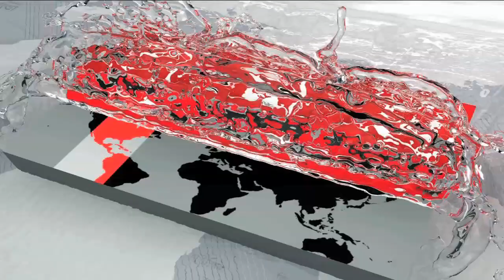বিভিন্ন দেশে প্রবাসী বাংলাদেশিদের ইফতার মাহফিল | Worldwide Iftar Party | Somoy TV